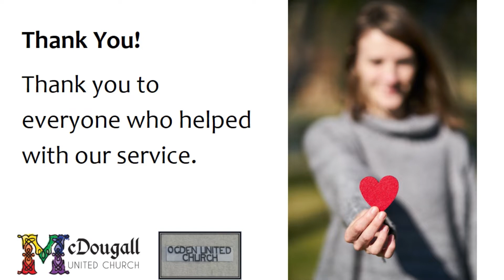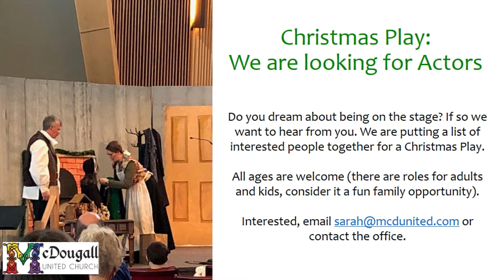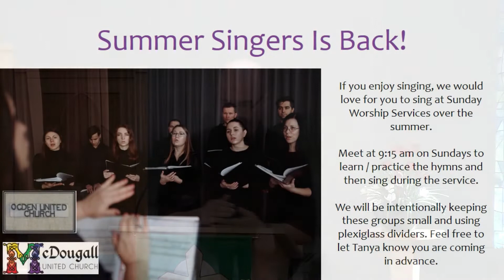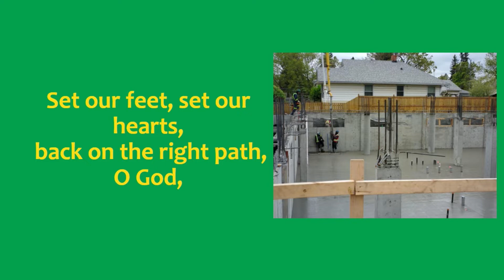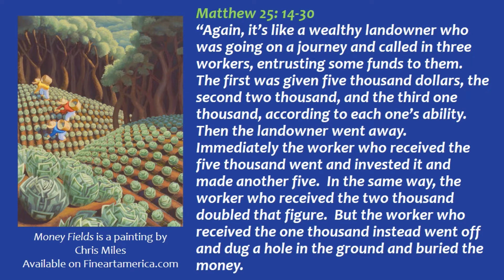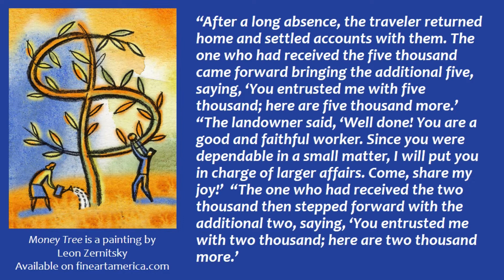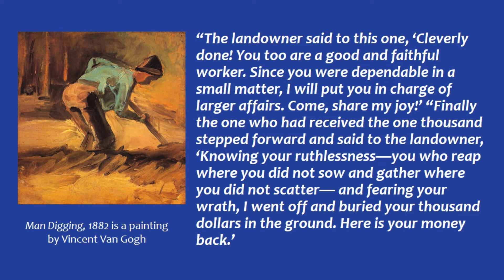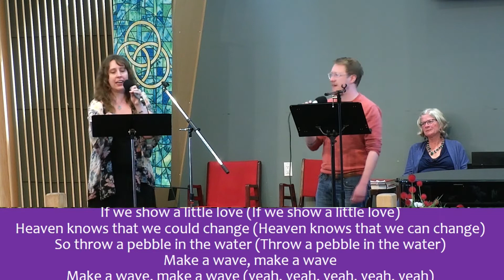Sunday, July 31, 2022 - Worship Service (Sound has been corrected)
This is the version with the corrected sound.

Joint Service between McDougall and Ogden United Churches. Sermon by Rev. Bill Weaver.